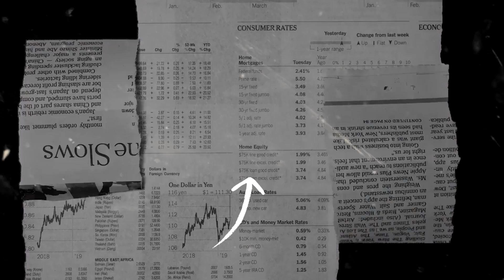Aini Zafara Molai Panas! ~ Mangku Purel | Dimas Pro Hs Audio Live Dlingo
Title    : Mangku Purel
Cipt    : Nurbayan
Vocal : Aini Zafara